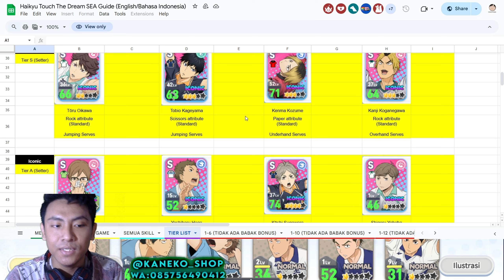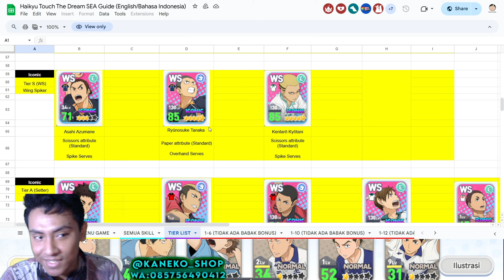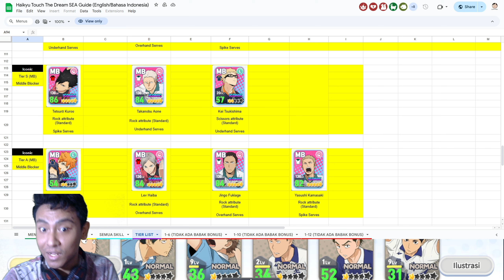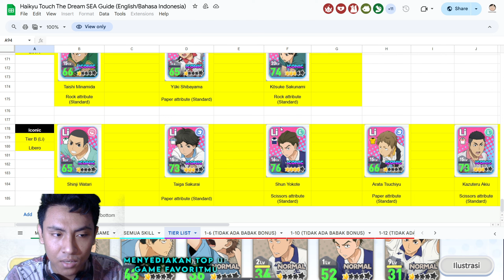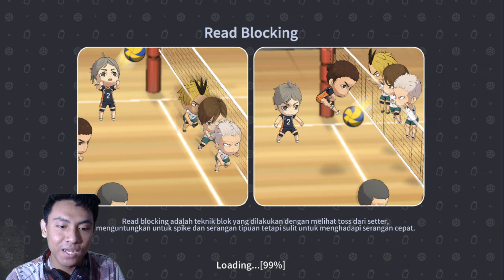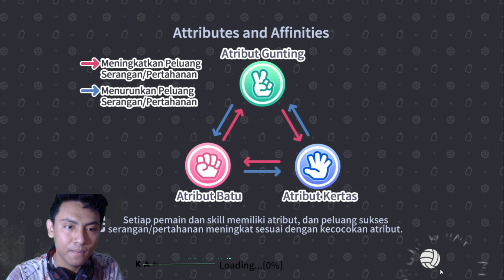TIER LIST ICONIC Setiap Posisi & EVENT FREE 1 SPECIAL 1 LEGEND - Haikyuu!! Touch The Dream